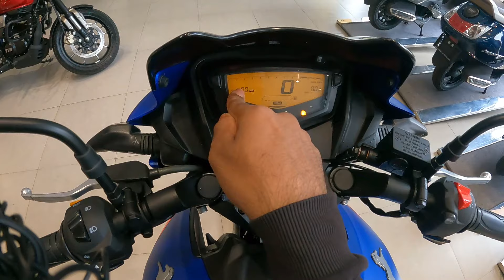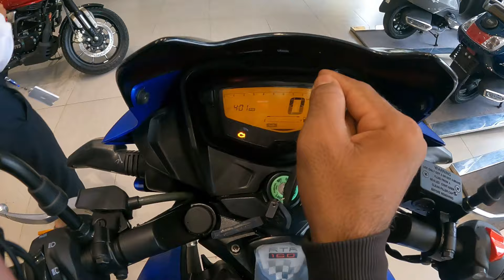Finally, 2022 New Model TVS Apache RTR 160 2V VS Apache 180 2V Detailed Comparison🤔RTR 160 VS 180 2V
hello guys aaj ke iss video me maine VS Apache RTR 160 2V VS Apache 180 2V Old Model All  me compare ki hain baate ki hain kounsi bike aapke liye best rahegi and aapko kousni bike lena chahiye.

Chin mount
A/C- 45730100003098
IFSC- BARB0MOWAXX